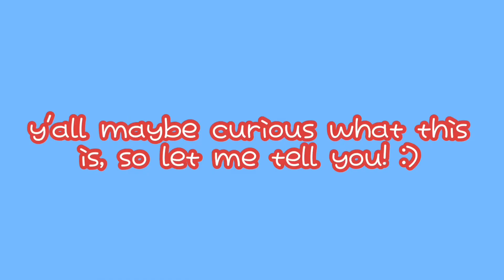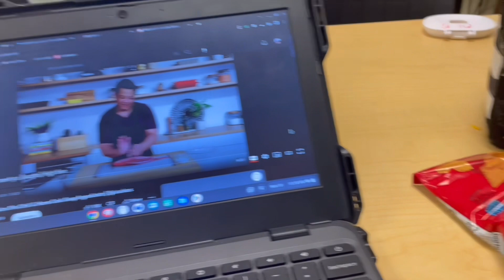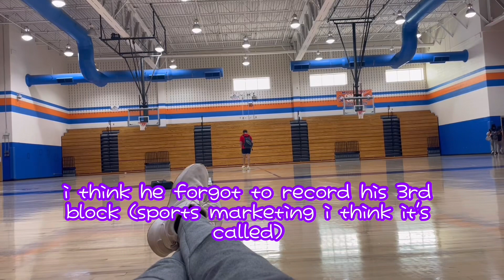a day in the life, but pixels takes the camera and mic! 💎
a new type of video today with pixels!

💌 new alert...
thank you for watching today's video! make sure to like, subscribe, and leave some suggestions on what you want to see in the next video! happy vlogmas day 1! we are officially in the final 31 days of 2023...the year has flown by so fast! who let that happen? as a welcome into december, i challenged pixels to make a vlog for my channel, where he takes the camera and the mic, and i gotta say, not bad!

ೃ⁀➷ music used...
 - oregon bliss - logan pilcher, eric andrew taylor
 - aesthetic mouse click
 - elevator meme music
 - nice guys acoustic - eric andrew taylor

ೃ⁀➷ editing software...
 - imovie / vllo : editing
 - phonto : thumbnail

ೃ⁀➷ details...

ೃ⁀➷ shoutouts / recognition...
i am apart of a splatoon tournament team called the freshalopods! make sure to check us out on socials :D
i have a piloting service for genshin! more info can be found on my twitter ^-^

ೃ⁀➷ socials...
discord (ages 13 and above only!)

ೃ⁀➷ recommended videos...

ೃ⁀➷ about me...
hi everyone :D, my name is strawberry. i'm a small content creator that likes to post content focusing on gaming, and occasionally, vlogging! some of the games i like to play are obey me! one master to rule them all, genshin impact, beat saber, splatoon, animal crossing, and much more!, i only speak english but hope to learn japanese and korean in the future :))